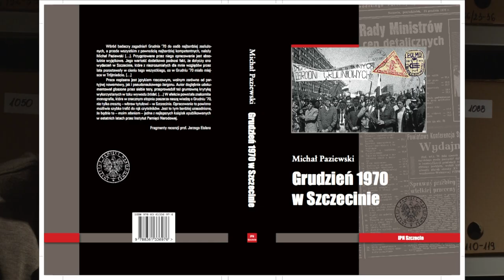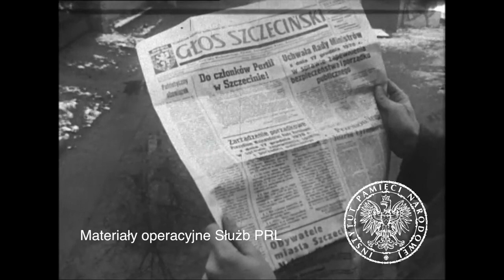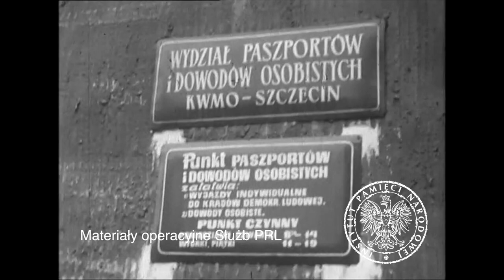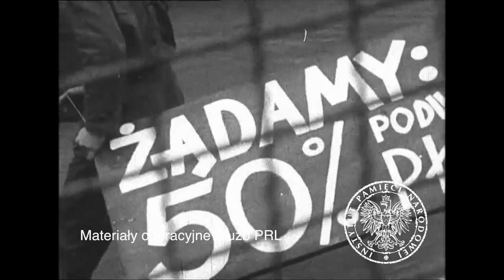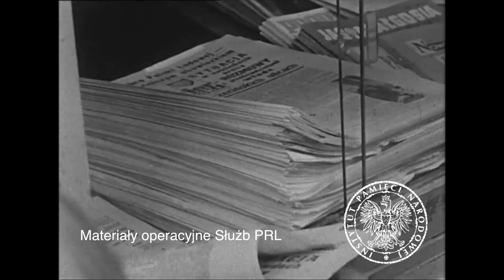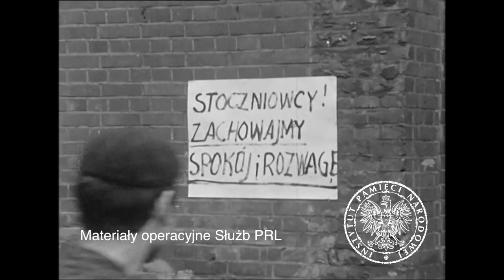IPN TV - "Z filmoteki bezpieki" odc.16 - "Grudzień 70"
Tematem kolejnego odcinka programu pt.: "Z filmoteki bezpieki" są wydarzenia z grudnia 1970 r, i stycznia 1971 r. w Szczecinie. Cezary Gmyz (TV Republika) rozmawia z Pawłem Miedzińskim (Instytut Pamięci Narodowej).

Po rozmowie zapraszamy do obejrzenia archiwalnych materiałów z Instytut Pamięci Narodowej, nagranych przez służbę bezpieczeństw w PRL z wydarzeń w Szczecinie w 1970 roku. 23:03